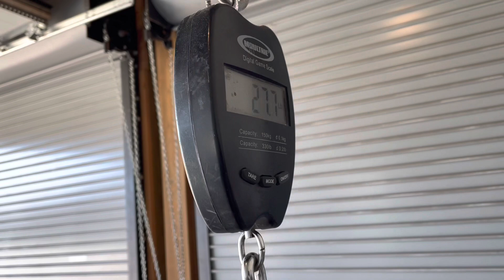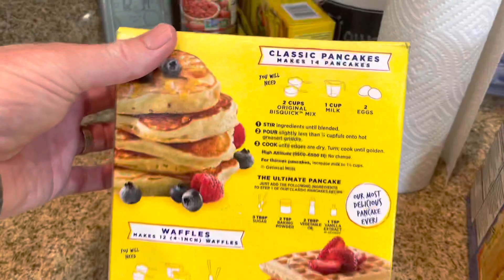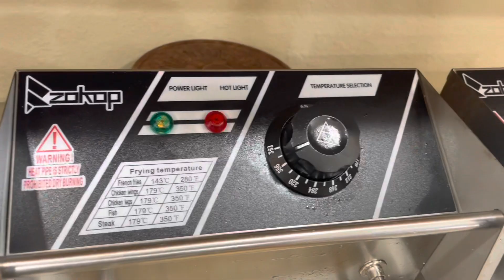WE ALMOST RAN OUTTA SHELLS😂🦃🦃🦃‼️